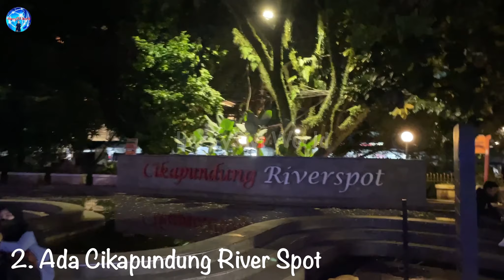CIKAPUNDUNG RIVER SPOT BANDUNG WALKING STREET - Ir. Soekarno Street Tour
Place                   : Cikapundung Riber Spot
                               Bandung
Vlogger               : Herry S. Mamuaya
Camera               : IPhone 12 Pro
Video Apps         : Lumafusion IOS
Content Creator: Herry S. Mamuaya

Cikapundung Riverspot adalah salah satu taman kota Bandung yang menyuguhkan suasana asri yang indah. Ini merupakan salah satu opsi wahana liburan keluarga, terletak di pinggiran sungai cikapundung yang dihiasi air mancur bermusik yang menari-nari. Air mancur beroperasi hanya pada jam 07-10 pagi dan jam 18-22 malam, sedangkan pada hari kerja air mancur muncul satu jam sekali.

Untuk di hari weekend, air mancur akan beroperasi setiap 30 menit sekali, Cikapundung Riverspot sendiri memiliki desain yang elegan dan mirip seperti tatanan taman di eropa. Selain itu juga Cikapundung Riverspot ini sangat diminati wisatawan lokal, terbukti banyak dikunjungi warga, baik siang ataupun pada malam hari.

Dalam area yang cukup lapang tersebut, terdapat deretan bangku bermeja berukuran persegi empat, berwarna merah menyala yang terlihat cukup menarik, bisa digunakan untuk sekadar melepas lelah atau menikmati makanan kecil di sana.

Lokasi Cikapundung Riverspot ini tidak terlalu jauh dari Gedung Merdeka, sehingga wisatawan yang sedang menikmati keindahan  Jalan Asia-Afrika, Jalan Braga atau Alun-alun Bandung tinggal menuju ke sana dengan berjalan kaki.

Jadi, jika sewaktu-waktu sedang berada di area tersebut, langsung saja menuju ke sana, tanpa menunggu waktu.

Selain itu, Cikapundung River Spot juga sangat cocok buat spot foto atau selfie karena sangat instagramable dan keren.

See you ther!